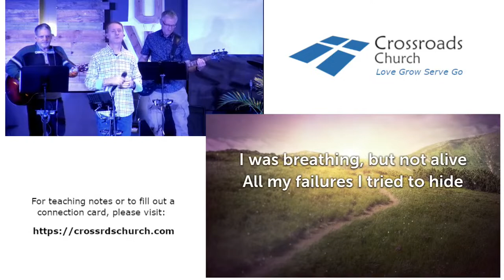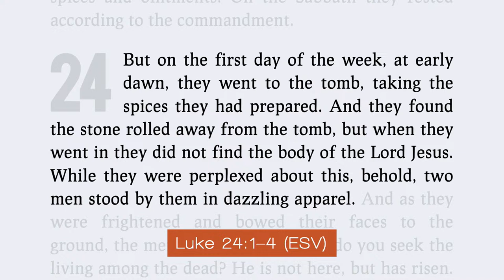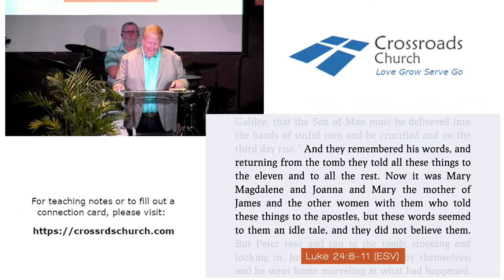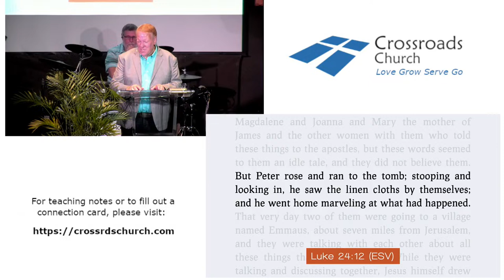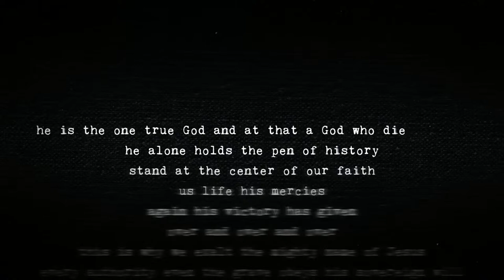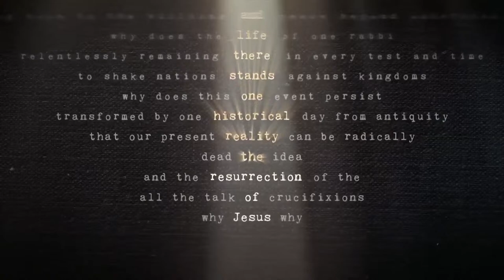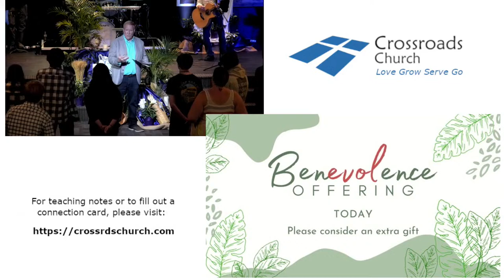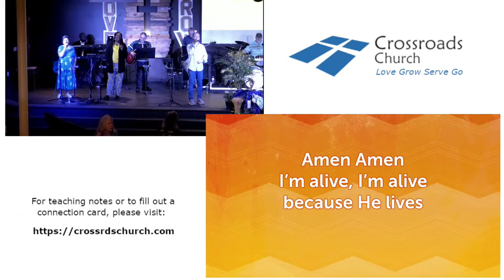10:45 am Worship Service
Series: Gospel of Luke
Preacher: Ken Dalton
Location: Crossroads Church Lillington, 1301 South Main Street, Lillington, North Carolina, 27546